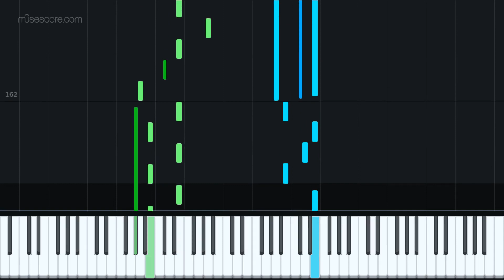La Petite Fille De La Mer - Vangelis (Easy Piano Arrangement)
My easy arrangement for PIANO SOLO of the song "LA PETITE FILLE DE LA MER " by VANGELIS. FIND IT ON SHEET MUSIC PLUS

JAM MUSIC APPROACH is the easy way to approach a song. Musicians of every kind deserve the possibility toexperience and to be at ease with their improving performance. To reach this purpose i choose to give right hand - melodic line and left hand - arpeggios!